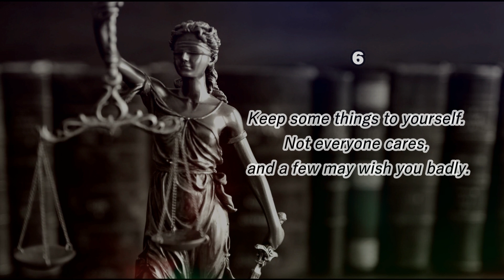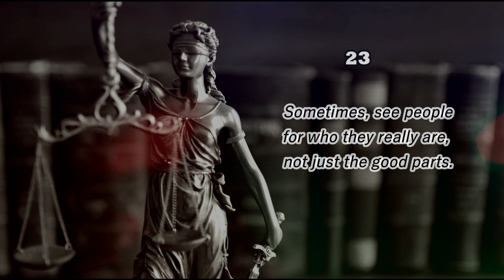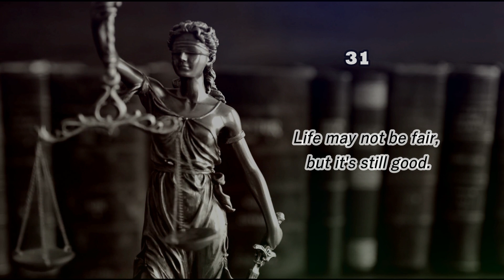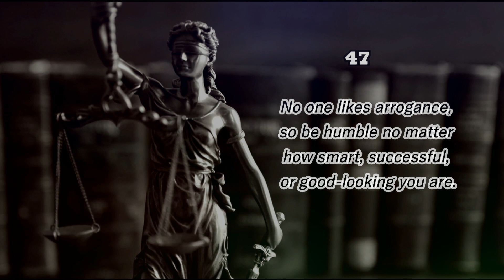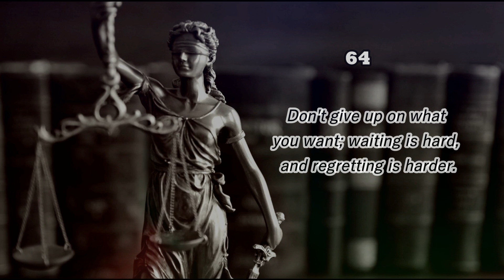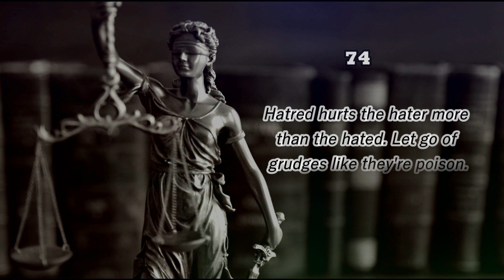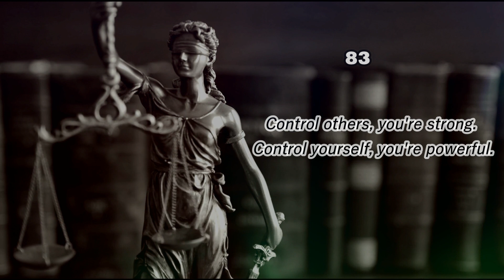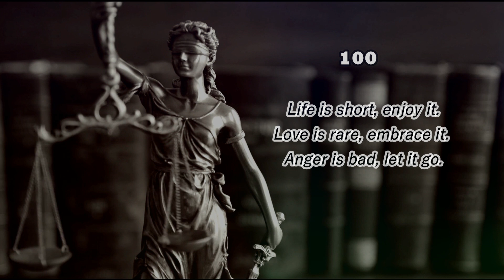Unlock Your Best Self: 100 Life Laws (Don't Miss!)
Welcome to our transformative YouTube video, where we present an extraordinary compilation of 100 life laws that will empower you to unlock your best self and avoid the pitfalls of life. In this must-watch journey, we share invaluable wisdom gained from personal experiences, guiding you towards a fulfilling and purposeful existence. Join us as we explore these essential life laws that will shape your path towards success, happiness, and self-discovery.

Life is a series of lessons, and in this powerful video, we have distilled 100 crucial life laws that will serve as your compass in navigating life's journey. From profound insights to practical advice, each life law represents a piece of knowledge that has been gained through trial, error, and growth.

Discover the transformative power of these 100 life laws, as we share our personal experiences and lessons learned from past mistakes. Our aim is to impart this invaluable knowledge to you, so you can confidently approach life's challenges and make the most out of every opportunity.
By embracing these life laws, you will unleash your best self and create a life of purpose, abundance, and fulfillment. These laws serve as guiding principles that will help you develop resilience, cultivate self-awareness, and foster a mindset that is attuned to growth and personal development.

Join us on this extraordinary journey as we delve into each life law, offering practical insights, heartfelt stories, and actionable steps to help you apply them to your life. We want to empower you to avoid repeating the mistakes of the past, and instead, take a proactive approach to shape your destiny.

Don't miss this must-watch video that encapsulates a wealth of knowledge and personal experiences that can profoundly impact your life. Click the play button now and embark on a transformative experience that will unlock your true potential and guide you towards becoming the best version of yourself.

Together, let's embrace these 100 life laws, avoid the pitfalls of life, and create a life filled with purpose, happiness, and success.